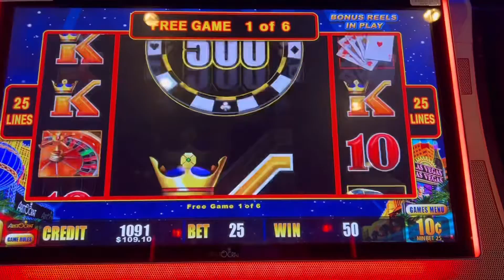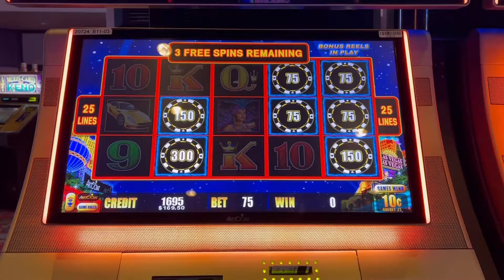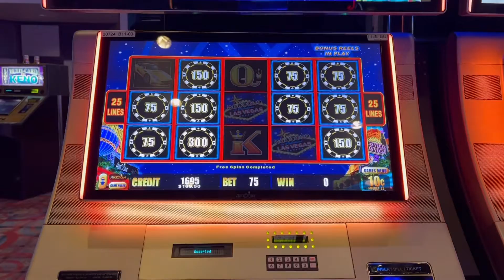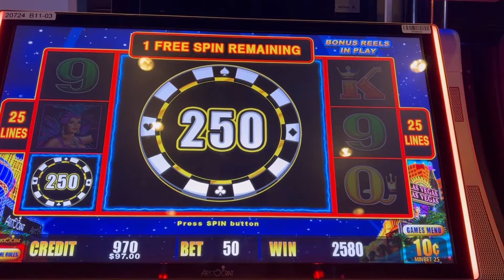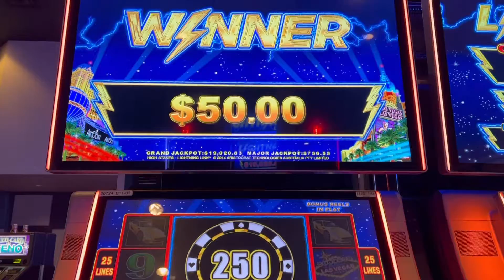Lightning ⚡️ Link BONUS ROUNDS!! 🤩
10¢ denom

$2.50, $5 and $7.50 bets throughout